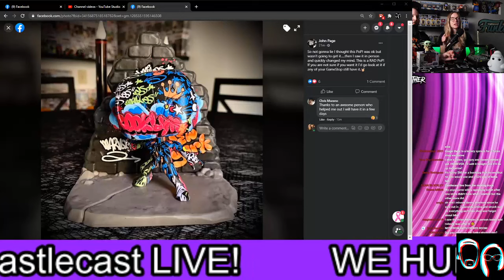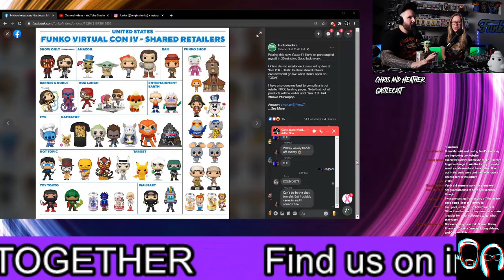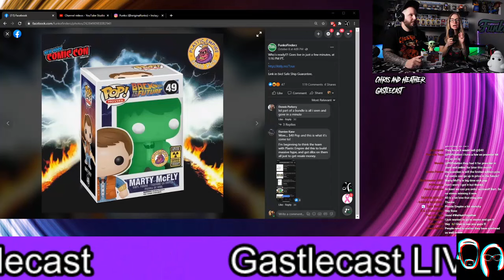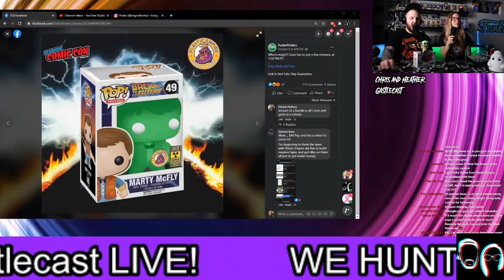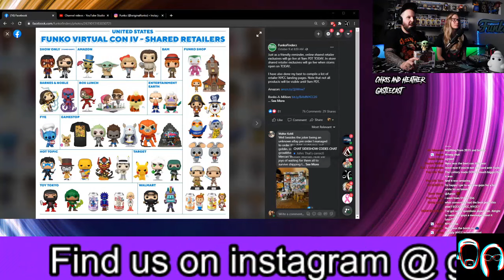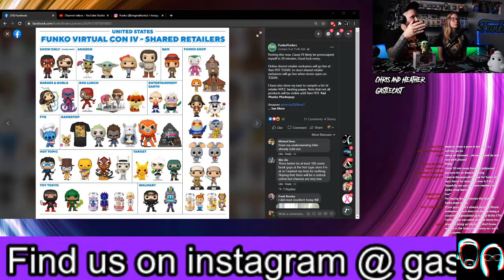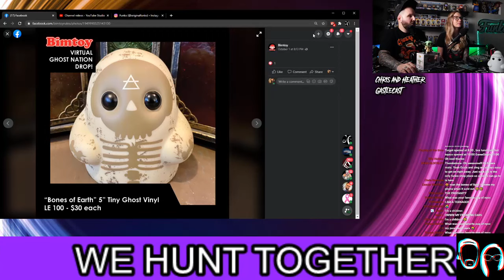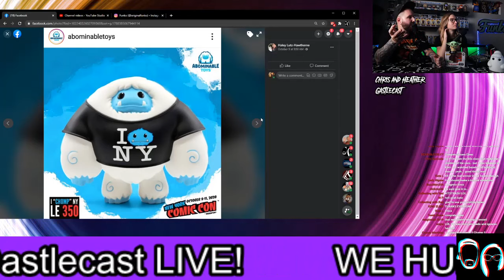NYCC 2020 / FUNKO VIRTUAL CON 4 RECAP